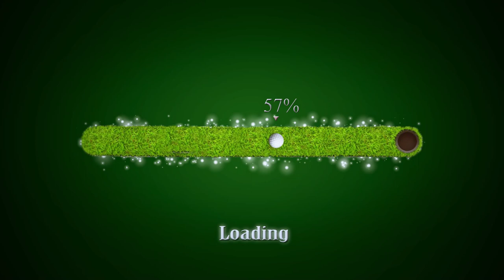[Animation] Golf ball - progress bar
I got a bit creative with my progress bar animation